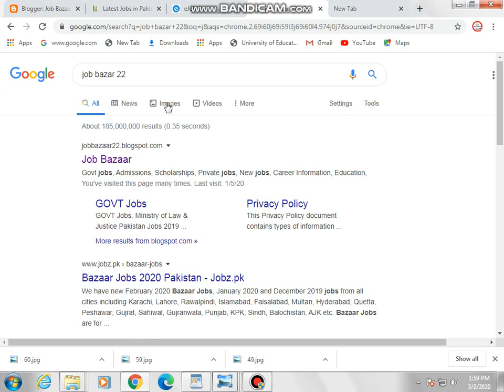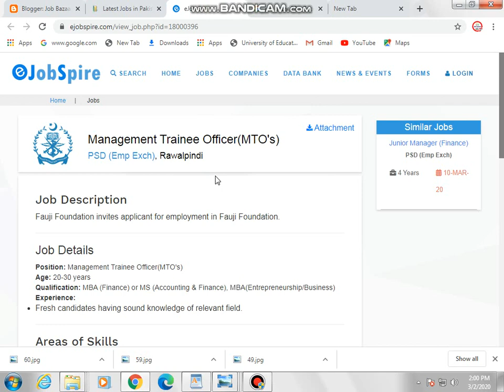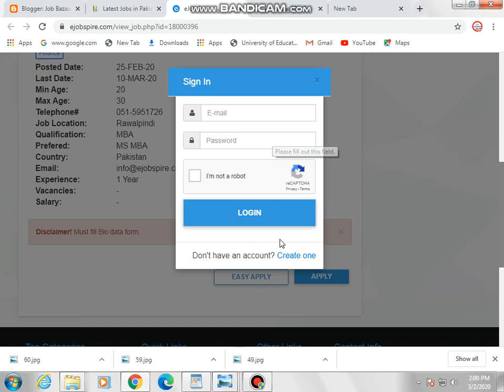Fauji Foundation Jobs 2020 for Management Trainee Officers MTOs